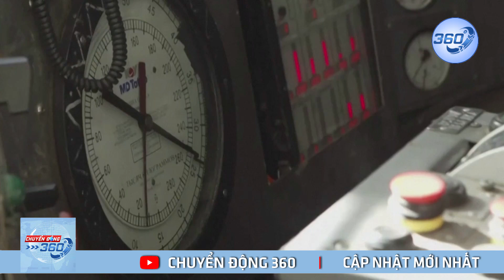Phương Tây tan đàn xẻ nghé, đau đầu vì Zelensky lãng phí đạn pháo | Chuyển động 360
Phương Tây tan đàn xẻ nghé, đau đầu vì Zelensky lãng phí đạn pháo. Trong khi phương Tây đang nỗ lực hỗ trợ cho Ukraine mở chiến dịch phản công mới thì Kiev lại tập trung những gì họ có vào mặt trận Bakhmut | Chuyển động 360